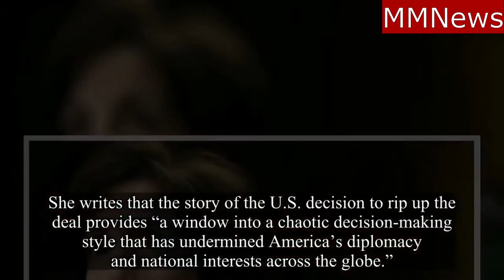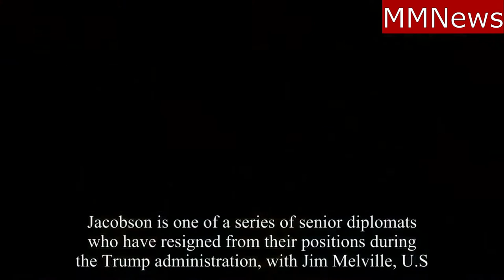Former Trump Ambassador to Mexico Describes Extreme Chaos Under Trump.